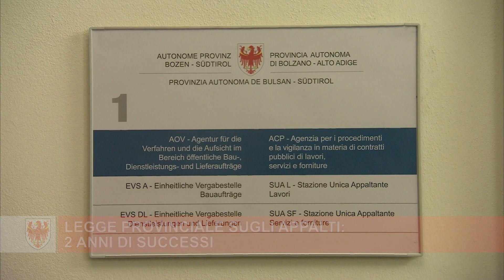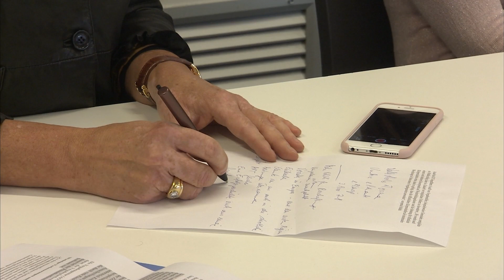Legge provinciale sugli appalti: 2 anni di successi